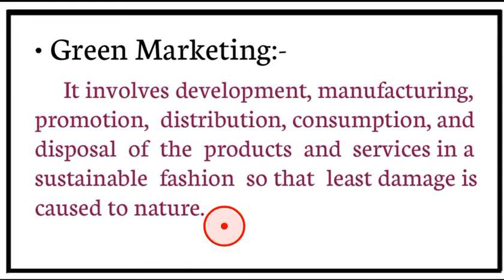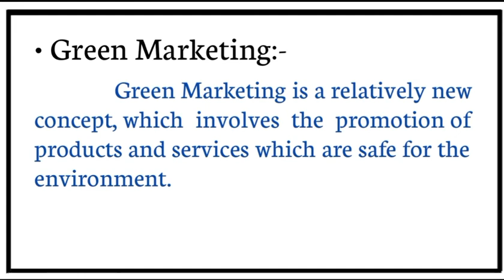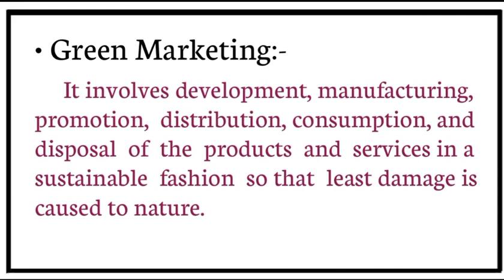#5.5 GREEN MARKETING CONCEPT FOR B.COM 1st SEM NEP SYLLABUS | PRINCIPLES OF MARKETING